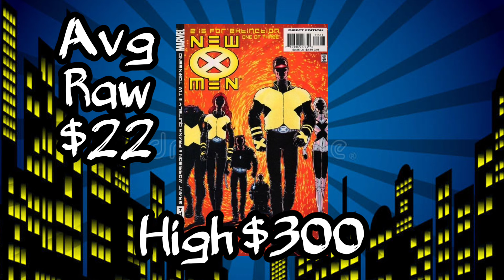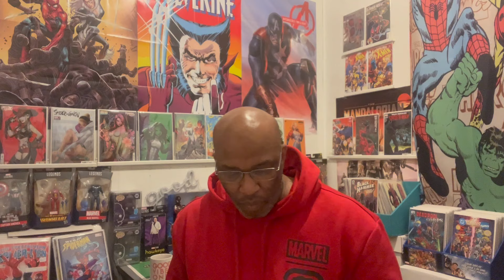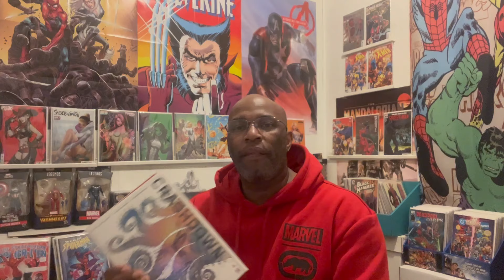Great Time To Invest In These Comics|Top 10 Hottest Key Comics Of The Week🤑